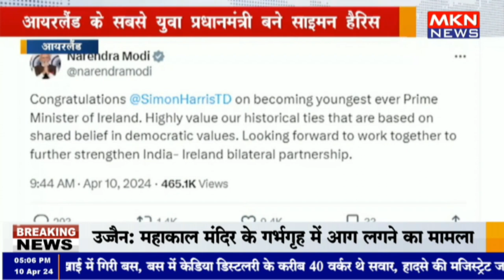आयरलैंड के सबसे युवा प्रधानमंत्री बने साइमन हैरिस